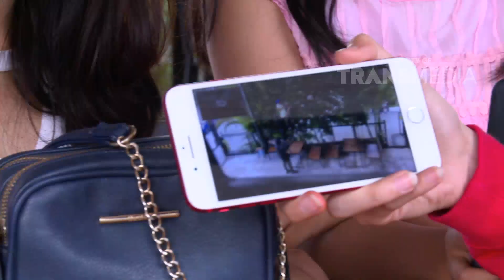KATAKAN PUTUS - Sahabat Sejati (23/4/18) Part 1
KATAKAN PUTUS
TAYANG SETIAP SENIN - JUM'AT PUKUL 15.00 WIB